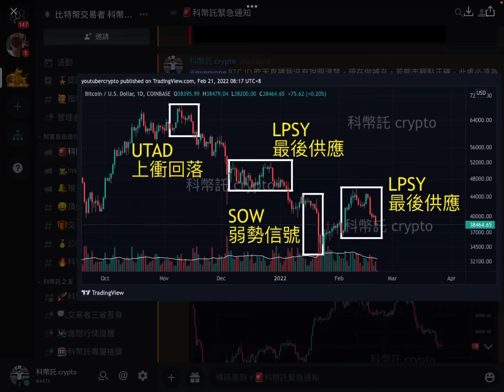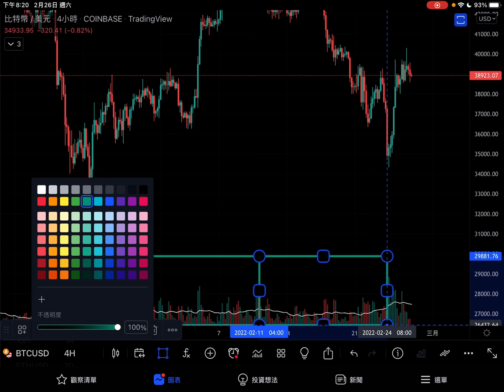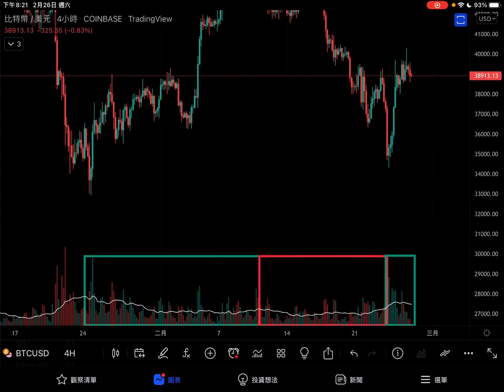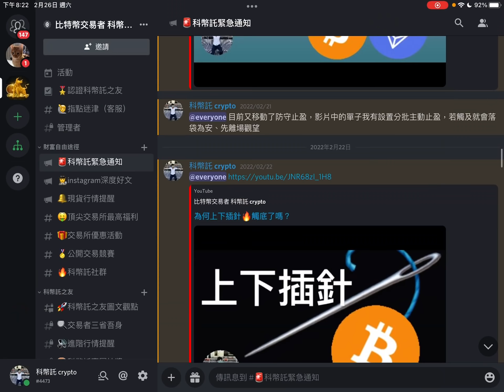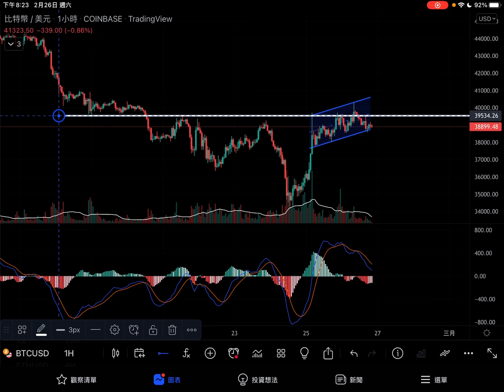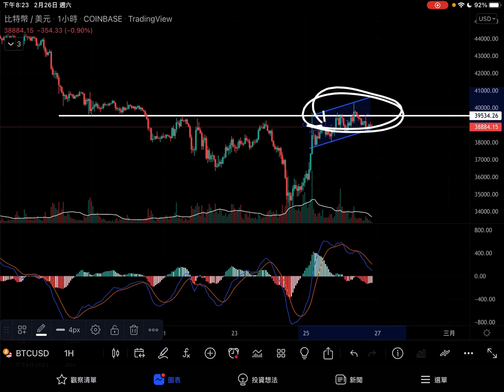量能會說話🔥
1️⃣報名 2️⃣首次入金3️⃣贈4800鎂